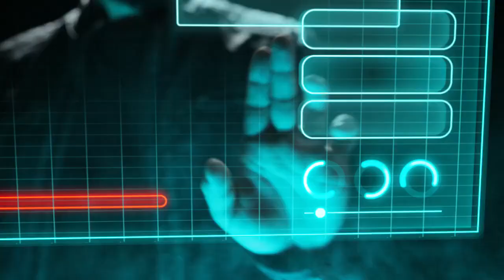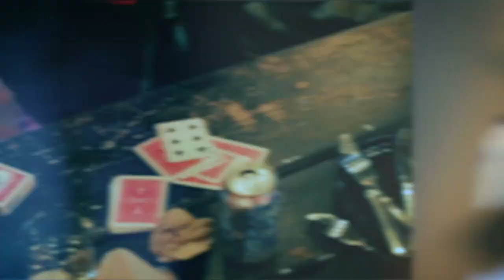Mental Dice by Tony Anverdi